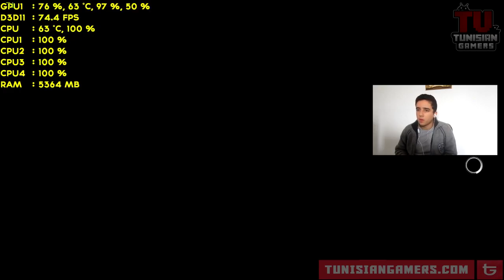Assassin’s Creed Syndicate GAMEPLAY + TEST GTX 970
Download zona for free Games :
Config :
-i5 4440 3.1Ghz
-MSI GTX 970 4G GAMING (NON OC)
-G.Skill 16GB 1600Mhz
-GIGABYTE Z87-HD3
-1to SeaGate 64mb
-CORSAIR CX500w